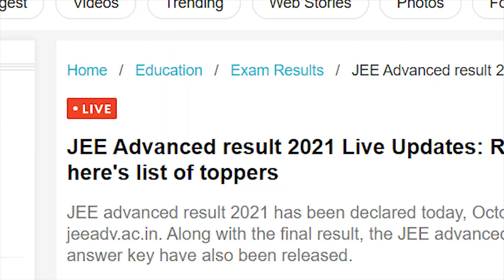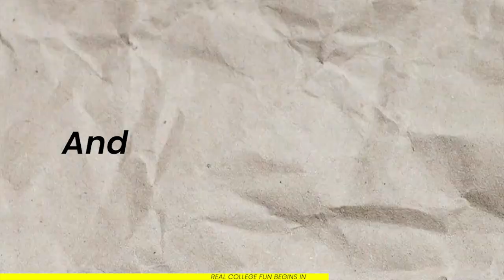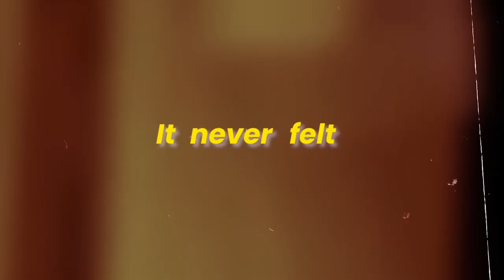My First Year at IIT Mandi under 4 mins ! | IIT is way more than I imagined 🔥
Hey fellas!
In this video I am going to take you to my first year at IIT Mandi which went way better than I imagined and was my best period of life.
I tried to sum up nearly everything in this short video which seriously took lot of efforts in the making and which is easily my best edited video till date.I put forward to you my best year of life.Watch video to know more.

Things close to my heart